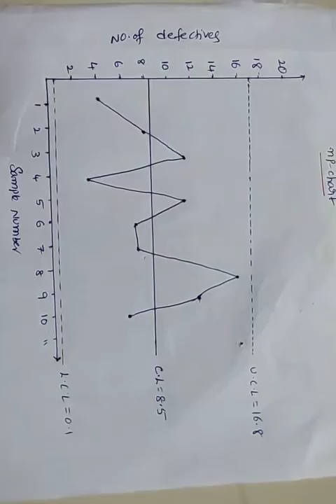Stastical Quality Control lecture-12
np - Chart